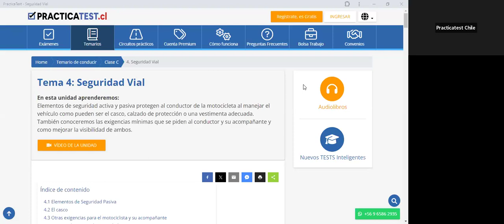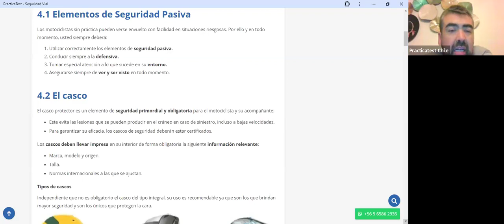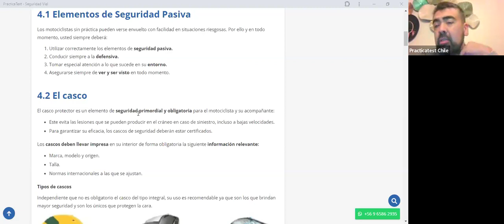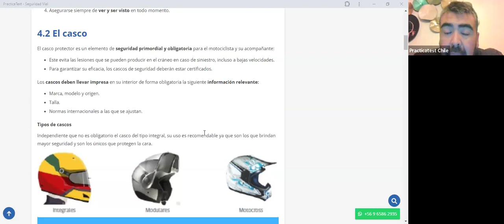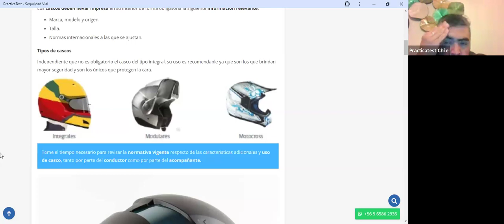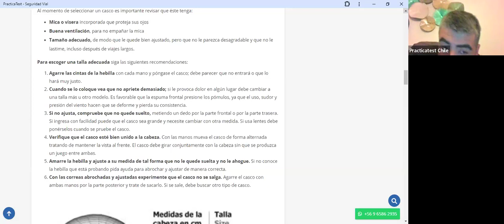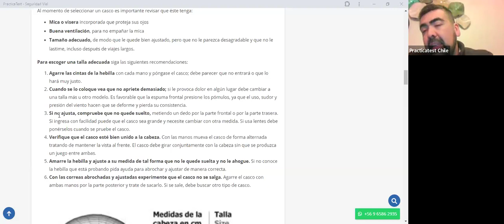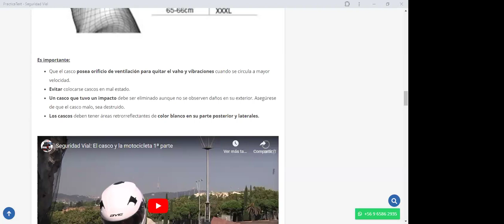351. TEÓRICO CLASE C - Licencia de conducir Chile 2024 - Examen Teórico DE EDUCACION VIAL - CONASET